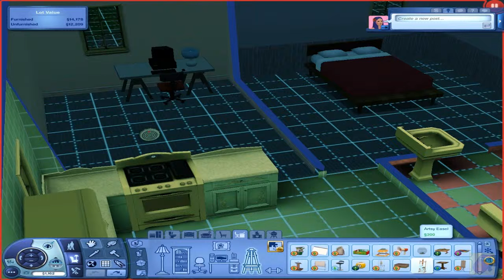The Sims 3 Complete Part 4